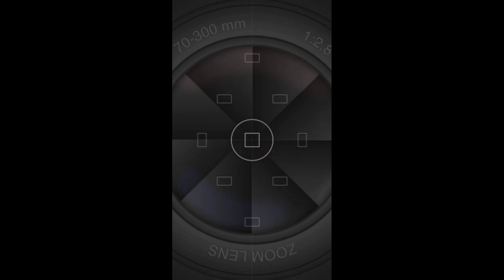shri mayakka devi ✨🙏💫🌍 whatsappstatus amma god 🙏🙏🙏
shri mayakka devi